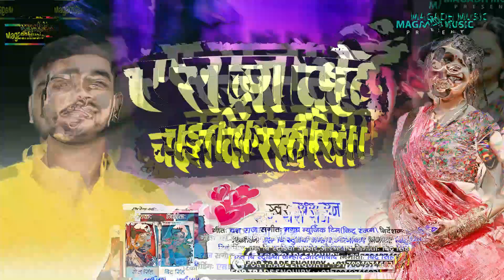ए राजा बहे चईत के रहरिया | Yash Raj | Ye Raja Bahe Chait Ke Rahariya | New Song 2023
नये गायक गायिका अपना ऑडियो वीडियो बनवाने व रिलीज करवाने के लिए सम्पर्क करें :- 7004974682 , 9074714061

► Song :- Ye Raja Bahe Chait Ke Rahariya
► Singer :- Yash Raj
► Lyrics :- Yash Raj
► Mix :- Kittu Ranjan
►Recording :- SB Studio Jamhor, Aurangabad
►Mannager:-Kundan Yadav
►Director:-Sonu Singh
►Producer:-Bittu Singh

► Company Brand :- Magadh Music

.Warning.